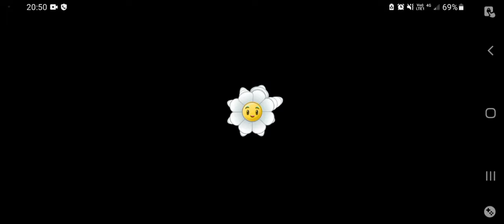Plants vs Zombies 2 (5) Ancient Egypt Day 12-15